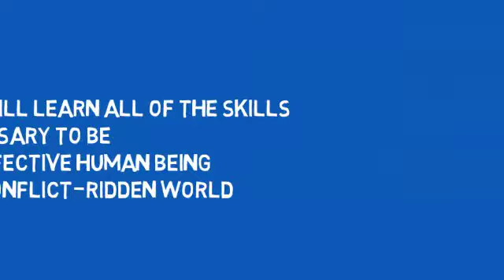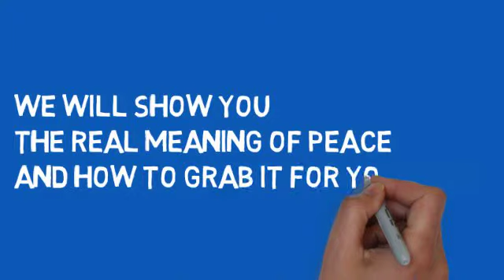Fix Communication Problems